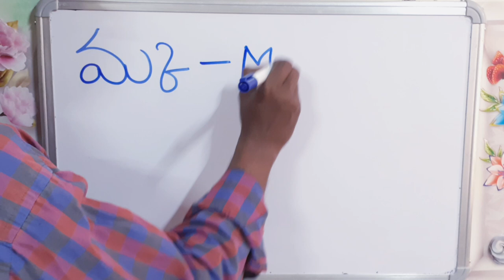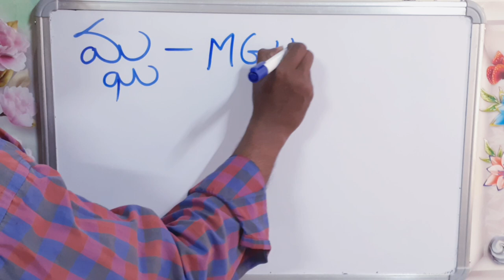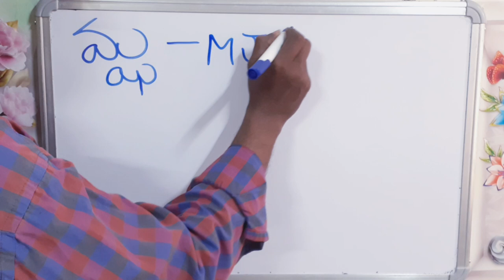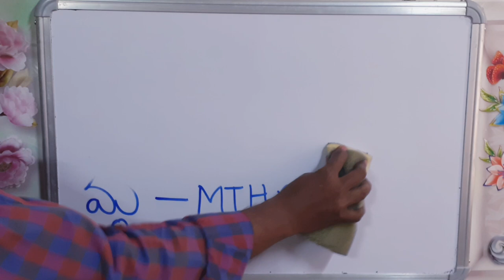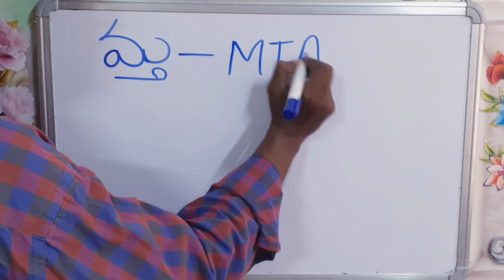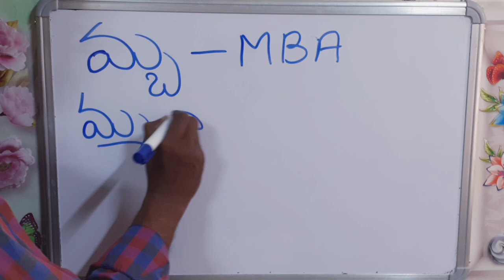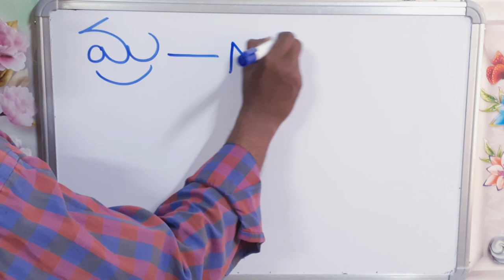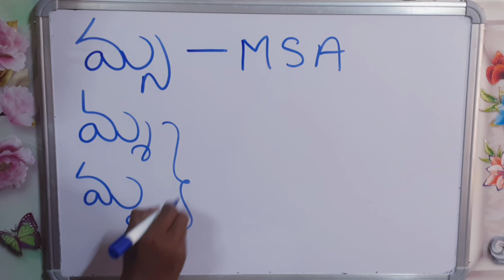తెలుగు వత్తులు అక్షరాలు మ్క(MKA),మ్గ(MGA),మ్చ(మ్చ) Telugu aksharalu vattulu to english letters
This video regarding Telugu akskarala vattulu, Telugu vattulu letters, Telugu letters to English, Telugu letters learning for kids and children, Telugu hallula vattulu, Telugu achula vattula aksharalu.